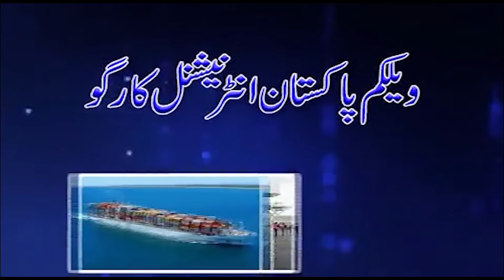Aam Olas: Ep # (328) | Guday Ao Dolay